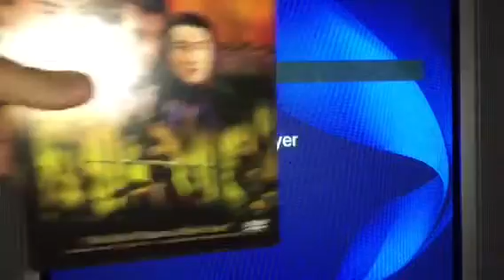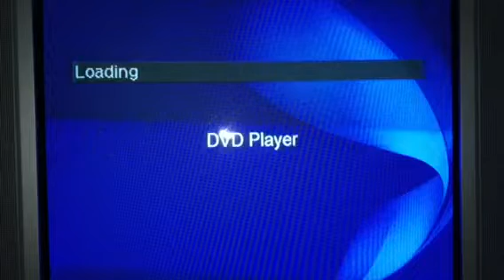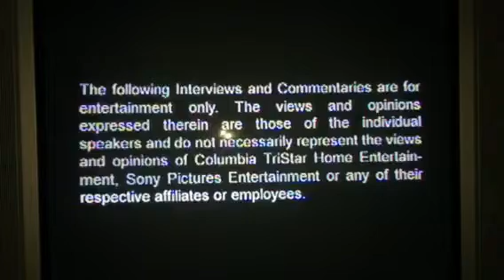Double Feature DVD Opening 19